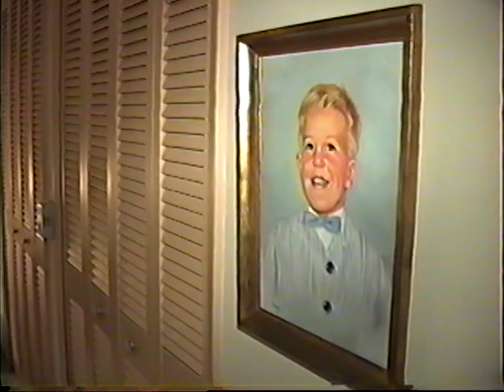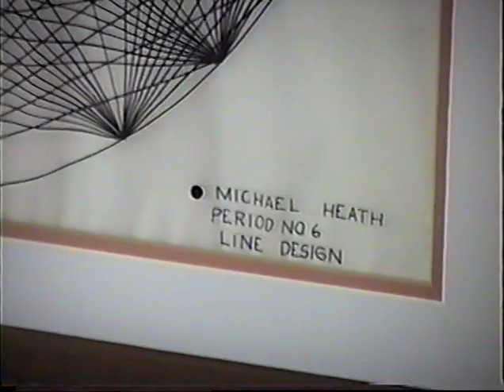A special Christmas with the Heath's of Clearwater Beach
Spend a historic 29 minutes and 28 seconds, with some special people, on Christmas Eve, 1994 (about 6:21pm ET) just before dinner time...